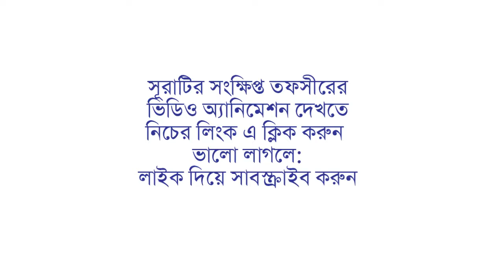সূরা ফাতিহা সংক্ষিপ্ত তফসির ভূমিকা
Surah Al-Fatiha Bengali Shortest Tafsir

আমাদের প্রত্যেকের উচিত এই সূরাটি বোঝা এবং অন্তরীণ করা এবং এটি পড়ার সময় এর প্রকৃত অর্থ বার বার নিজেকে মনে করানো। আমি এটি সংক্ষিপ্ত করার জন্য যথাসাধ্য চেষ্টা করেছি, যাতে অধিকতম মানুষ এটি থেকে উপকৃত হতে পারে, কারণ বেশিরভাগ মানুষই অনেক ব্যস্ত থাকে এবং এতো বিশাল তফসীর সমূহ অধ্যয়ন করার যথেষ্ট সময় পায়না

কেন সূরা-আল ফাতিহা-টি জানা প্রয়োজন?
কেন এটা পবিত্র কুরআন ও আমাদের সালাহ এর উদ্বোধনী সূরা?
কেন এই সূরাটিকে উম্মে-আল-কুরআন বা পবিত্র কুরআনের মা বলা হয়?
কিভাবে এই সূরাটির ৭টি আয়াতের মধ্যে সমগ্র কুরআনের সারসংক্ষেপ ধারণ করা সম্ভব?
কেন এটা আমাদের প্রার্থনায় পুনরাবৃত্তি করা প্রয়োজন হয়?
আসুন আমরা এর ৭টি আয়াত বোঝার চেষ্টা করি এবং আমাদের নামাযের প্রতি রাকাতে এটি মনে করার চেষ্টা করি।